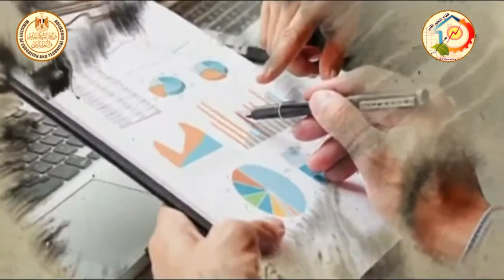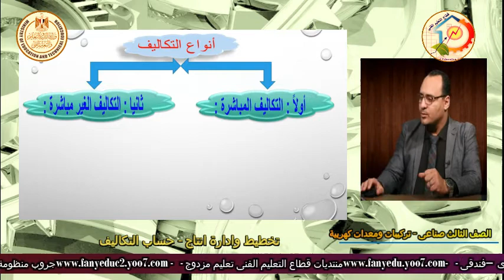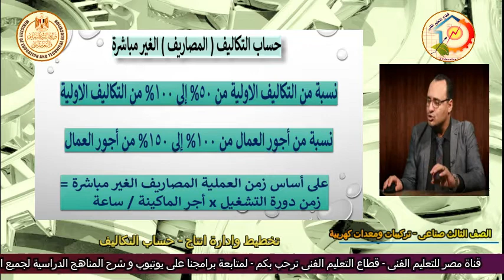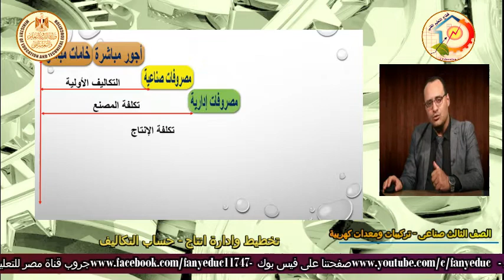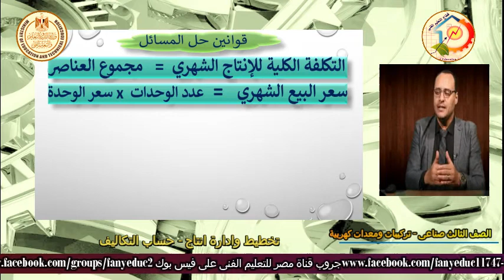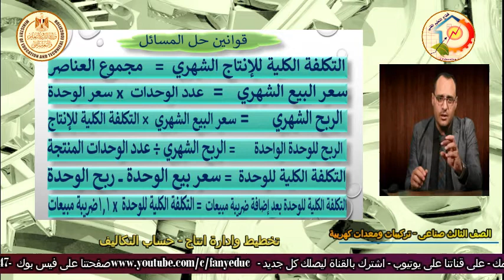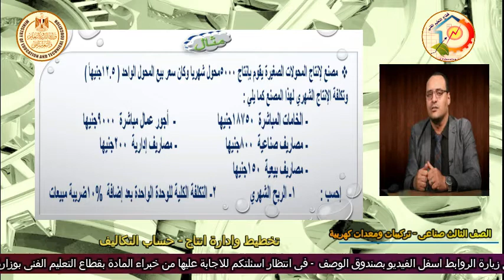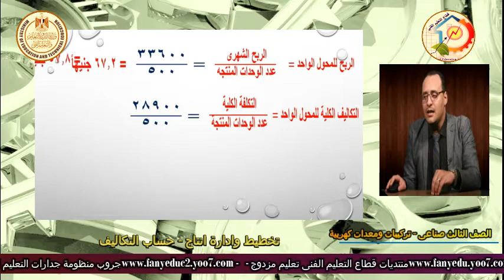الصف الثالث صناعى - تركيبات ومعدات كهربية - تخطيط - حساب التكاليف - أ محمود عبد العاطى